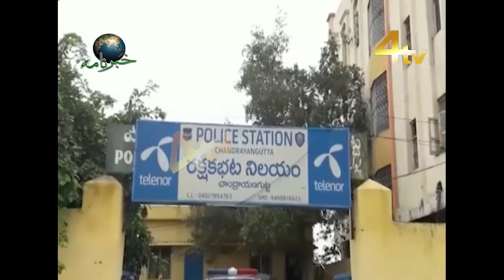4tv Khabarnama 9 March 2020 | Hyderabad News | Corona Virus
Watch Today's Khabarnama 9 March 2020
Telangana Health Minister inspects screening for coronavirus at Hyderabad Airport
Aditya hospital Managing Director shoots himself to death